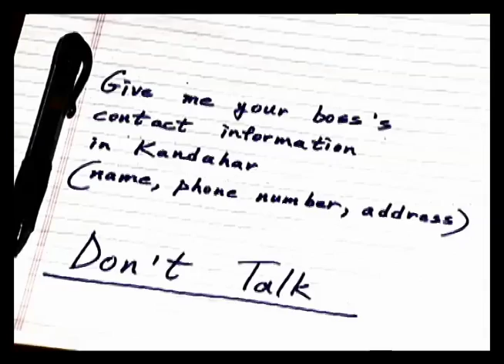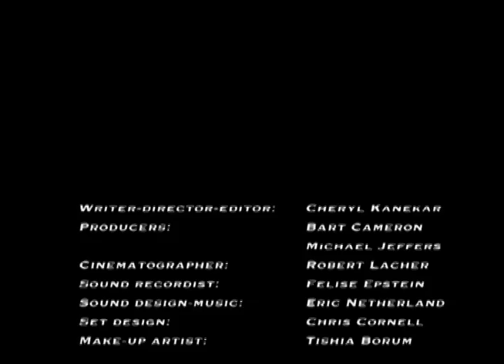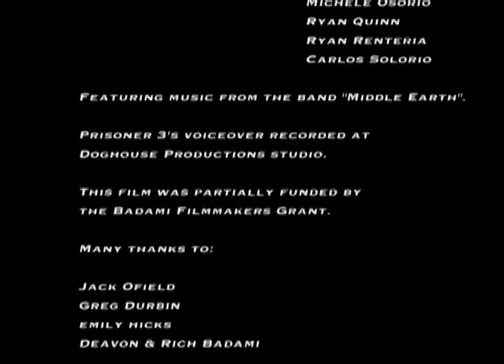Lucky Bastard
Suicidal Ali is the envy of his fellow Guantanamo Bay prisoners – he is going to be tried for terrorism, if he doesn’t kill himself first.